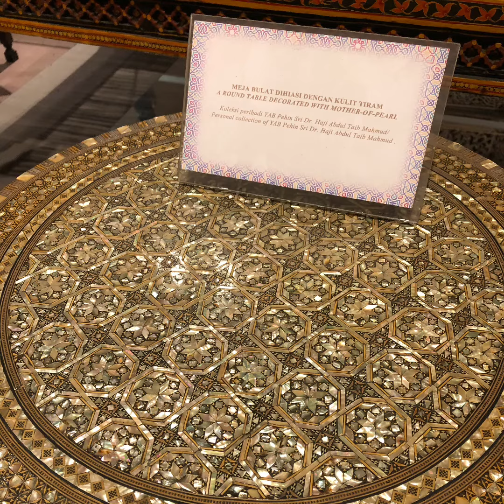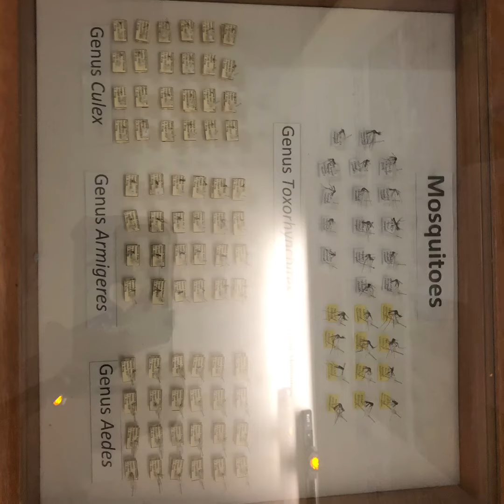MUZIUM ISLAM SARAWAK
If you lack the motivation to make an important change in your life, do something,anything,really and then harness the reaction to that action as a way begin motivating yourself.